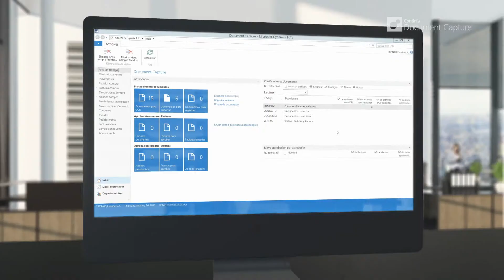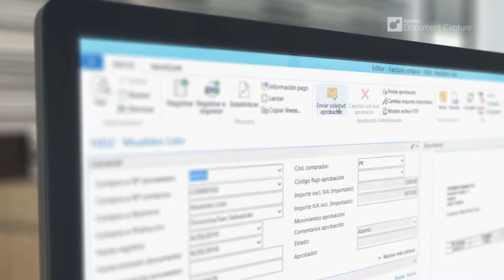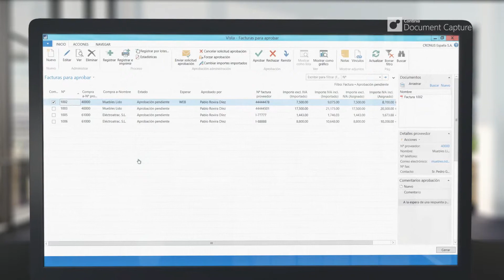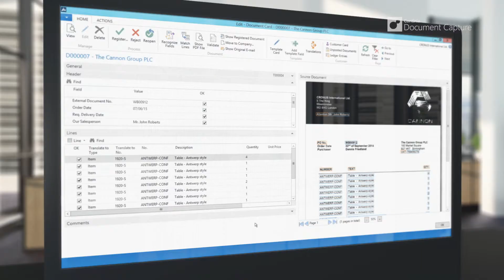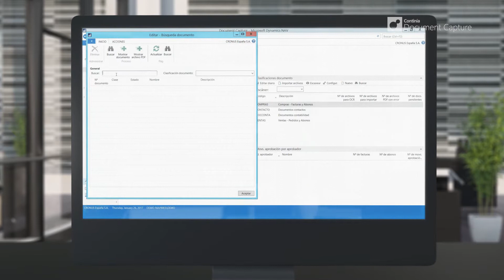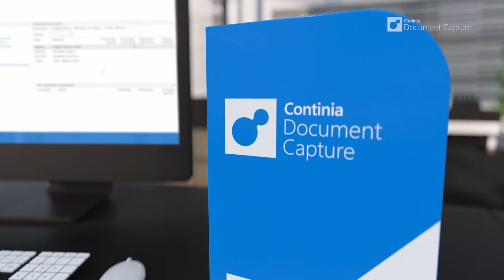Continia Document Capture for Microsoft Navision - Spain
Continia Document Capture profil movie Spanish version